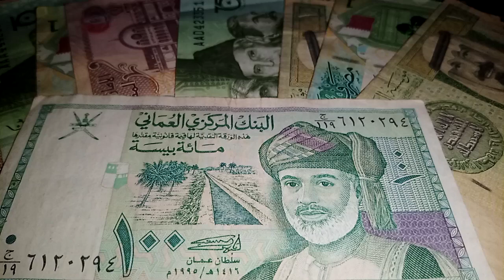Iraq Economy Destroyed Once Again 🔥 iraqi dinar 🔥 iraqi dinar revaluation 2023